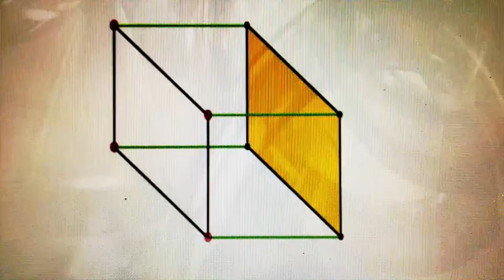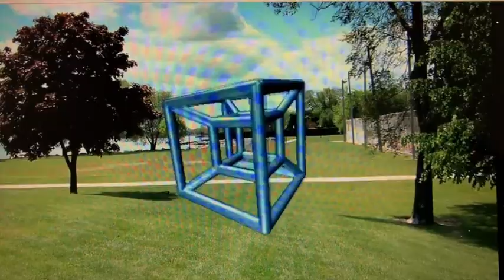Antonio Lugo Perez - 8 D